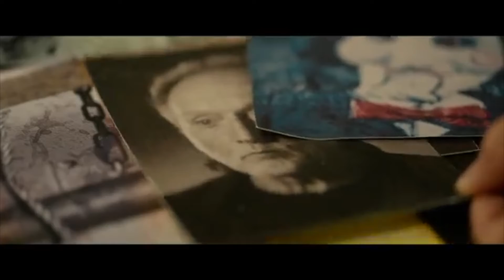Spiral Movie Review